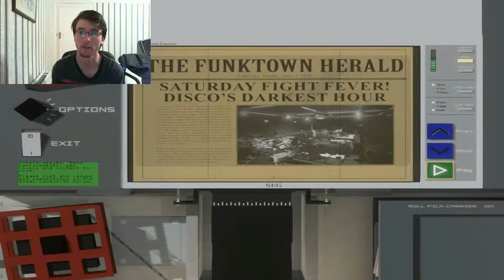Disco Of Doom - Paint The Town Red part 2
Welcome to paint the town red this time we are ripping up the dance floor and laying down bodies enjoy the spectacle that is this violence :)